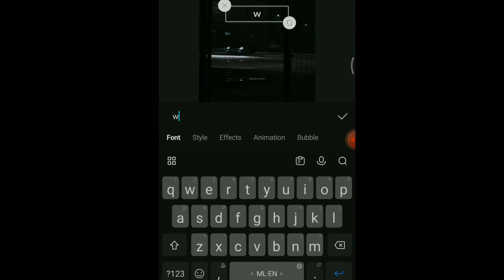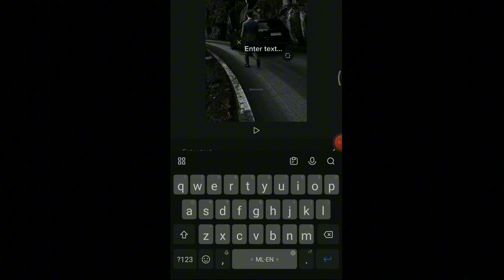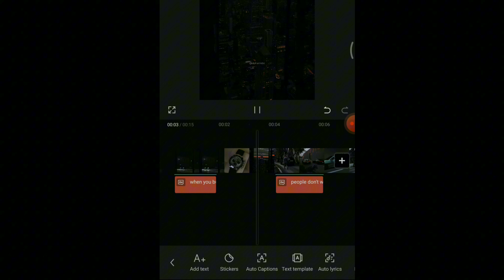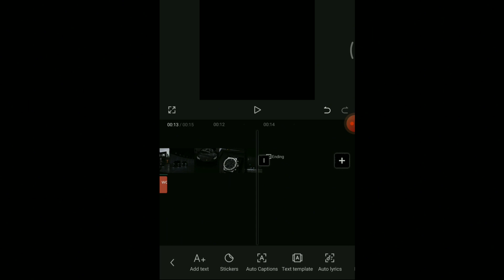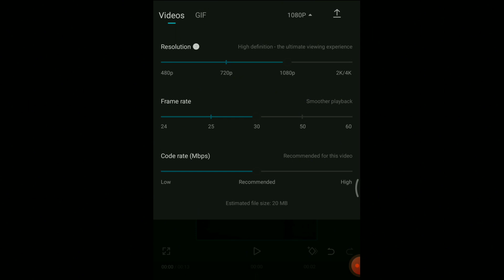TEXT SPEECH REEL TUTORIAL 🗣️/text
▫️Follow my instegram page👇🏻